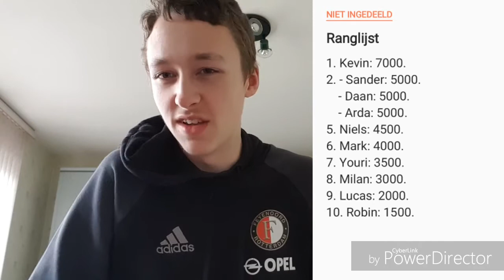AFTELLEN NAAR INFORM VILLALBA #6 - DE STAND!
Bedankt weer voor het kijken. Laat een duimpie achter als je deze video leuk vindt. Reageer als je wat te melden hebt.
Volg me ook even op social media (zie links hieronder) en dan zeg ik tot de volgende video mensen👍